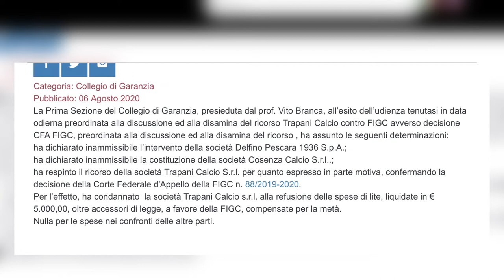Trapani, il Coni rigetta il ricorso. Pescara ai playout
Il Collegio di Garanzia del Coni ha rigettato il ricorso del Trapani. Confermati i due punti di penalizzazione che spediscono il club siciliano in Serie C. Sospiro di sollievo per il Pescara che potrà disputare regolarmente le gare di playout con il Perugia. Nel servizio le dichiarazioni dei due legali Nicola Lotti (Pescara) ed Eduardo Chiacchio (Trapani)